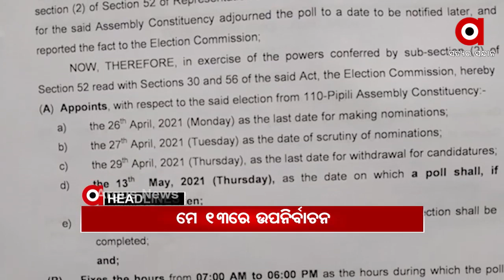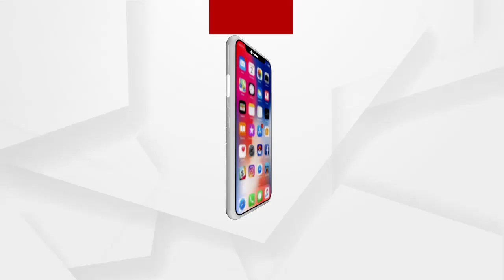HEADLINES 12PM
-- ଦିଲ୍ଲୀରେ ଲାଗିପାରେ କର୍ଫ୍ୟୁ...
-- ପୁଣି ଶ୍ରୀମନ୍ଦିର ସହ ଜଡିତ 50 ପଜିଟିଭ୍...
-- ପିପିଲି ଉପନିର୍ବାଚନ ପାଇଁ ସାନି ବିଜ୍ଞପ୍ତି ପ୍ରକାଶ...
-- ପୁଣି ମୁଣ୍ଡ ଗଡାଇଲେ ମାଓବାଦୀ...
-- ଦେଶରେ ବେକାବୁ କୋରୋନା...
-- 4 ହଜାର ଟପିଲା ଦୈନିକ ସଂକ୍ରମଣ...
-- ସଂକ୍ରମଣ ରୋକିବାକୁ ବିଏମସିର ପୁରୁଣା ପନ୍ଥା…